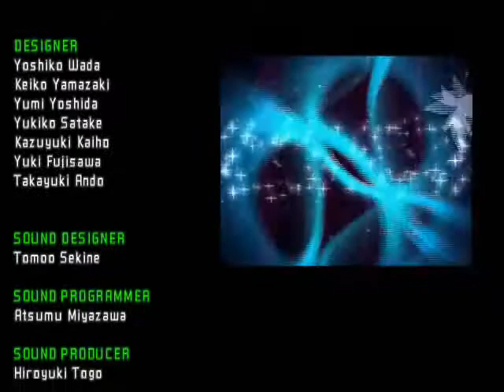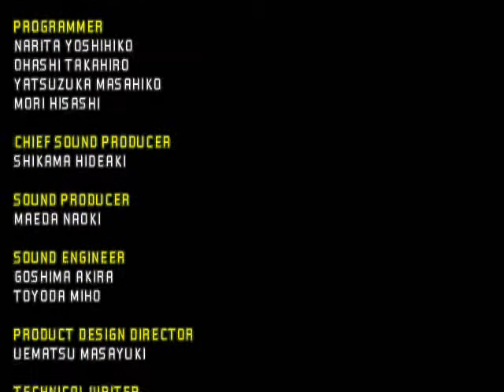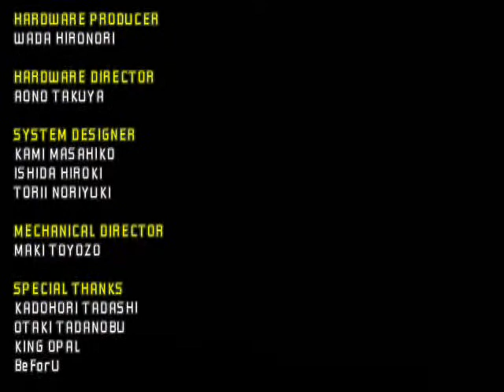credits - "DDR STR!KE" (PS2 JAPAN)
"Saturday Night Love" by "SOTA feat. Brenda V."
(Konami original song from "DS/DDR SuperNOVA")

"SEDUCTION" by "nc ft. FINALFORCE"